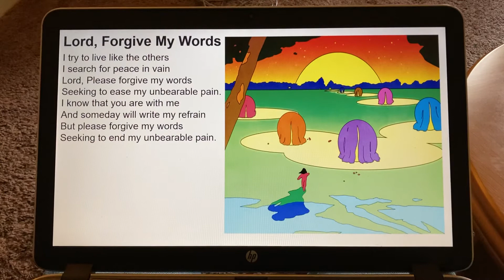“Lord, Forgive My Words” by Don Fensler (painting by Maria Medem)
Post #816